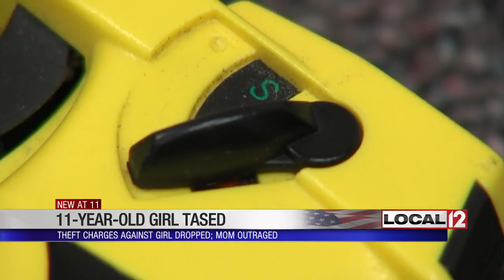Mother of 11-year-old girl tased by police officer wants policy change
SPRING GROVE VILLAGE, Ohio (WKRC) - The mother of an 11-year-old girl tased by a police officer after a shoplifting incident at Kroger Monday says she wants the policy that allowed that to happen to be changed.

Hamilton County prosecutor Joe Deters is dropping the theft and obstructing official business charges against the girl. Mayor John Cranley released this statement Wednesday night:

Tasing an 11-year old who posed no danger to the police is wrong. I’m sorry for the harm to her and her family. This evening I called and asked Prosecutor Deters to drop charges against the girl. I’m happy to report that he did and I thank for him doing so.
What's not in dispute is what the 11-year-old did. She stole some snacks from the Spring Grove Village Kroger Monday night. Police say when she was told to stop she didn't, so she was tased, and that's where the difference of opinion comes in. Was the act of deploying a taser on the girl the right move?

Donna Gowdy doesn't understand why her daughter, who isn't even 5-feet tall or 100 pounds, needed to be tased for shoplifting.

"I just wish that he would have thought of a different way of going about it other than tasing her," Gowdy said.

Cincinnati Police say an off-duty officer working security at the store tased the 11-year-old in the back when she wouldn't stop.

"I know everybody probably be like, 'well, you know, she stole,' or whatever, but that's not the issue at this point. The issue is that how he went about it," she said.

Gowdy says Police Chief Eliot Isaac came to her home Tuesday night to talk about what happened. She says she wants a full investigation and the opportunity to see the findings.

Vice Mayor Christopher Smitherman also wants a full investigation, and, like Gowdy, he too wants the policy change. Currently, tasers can be used on people ages 7 to 70 actively resisting arrest.

"Seven is too young; let's move it to 12," said Smitherman. "What caught my attention was the chief making a decision for desk duty, and that gave me some indication that the chief thought there were some concerns about what had happened," Smitherman said.

Police Chief Isaac did release a statement saying:

We are extremely concerned when force is used by one of our officers on a child of this age. As a result we will be taking a very thorough review of our policies as it relates to using force on juveniles as well as the propriety of the officers actions.
For Gowdy, she says she hopes her daughter learns from this mistake.

"I understand that the stealing and everything was wrong, but how he went about it, it didn't have to happen, and two wrongs don't make a right," Gowdy says.